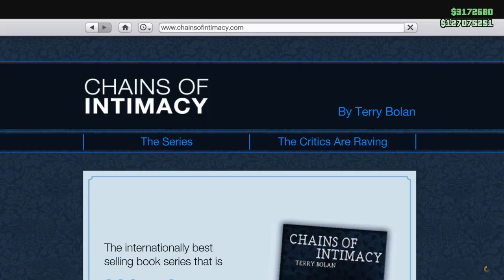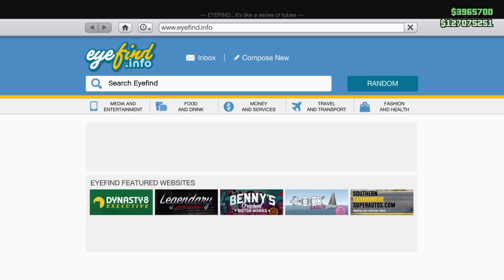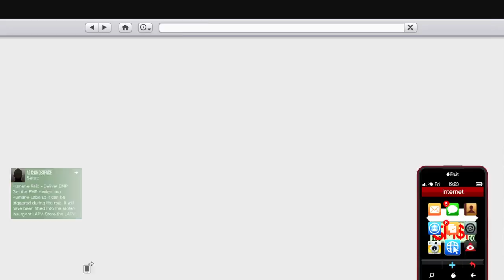Gta v NEW SOLO duplication PLUS NO daily sell limit I sold 200 cars already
SOLO bypass daily sell limit Founded by Me Like and sub